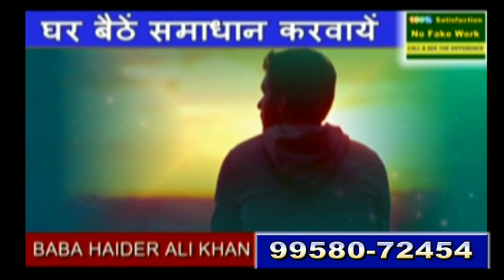महिला का शव फंदे पर लटका मिला,सूचना पर पहुंची पुलिस ने शव को कब्जे में लेकर पोस्टमार्टम को भेजा